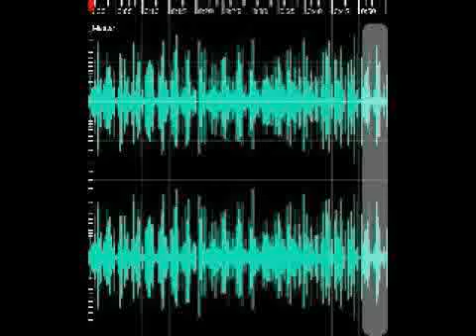BakuŚ - SkillShow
mix&master - BakuŚ
domowy kawałek flex :) pozdro 👍